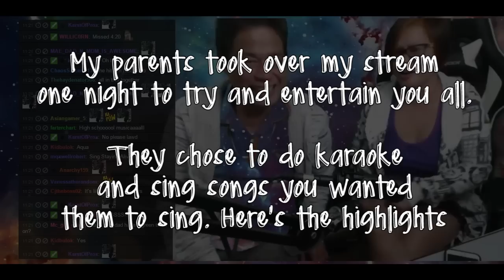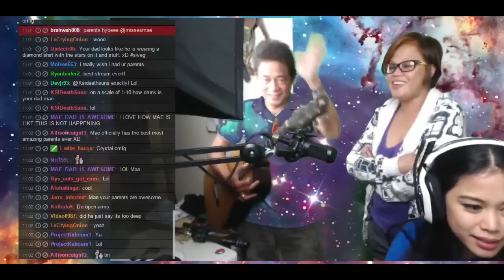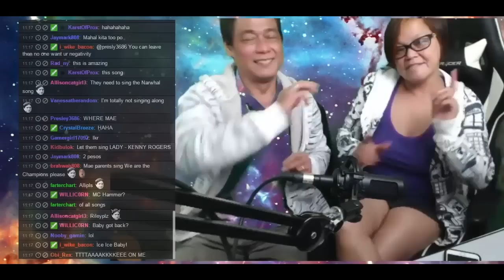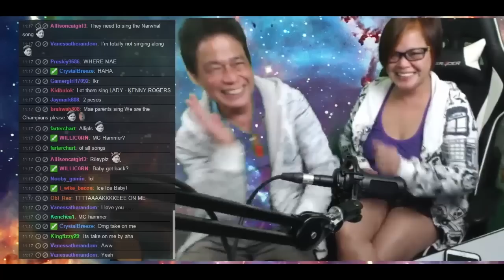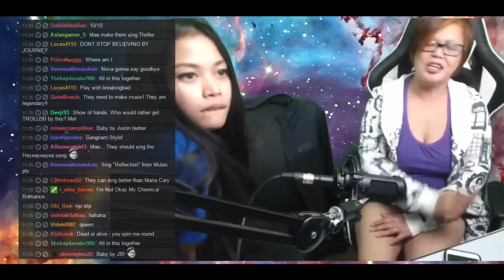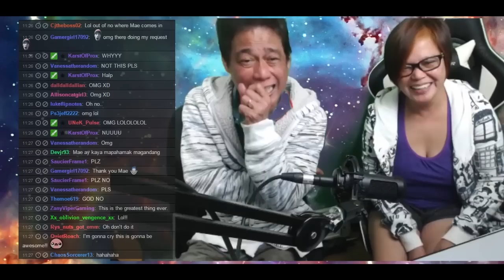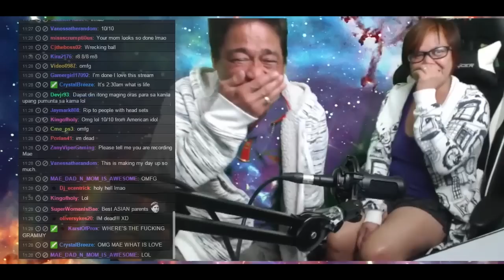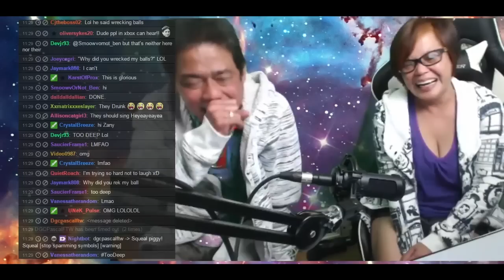My Parents Hijacked My Live Stream - Highlights and Funny Moments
Having such amazing, fun, and loving parents is a gift. I hope you guys enjoy!